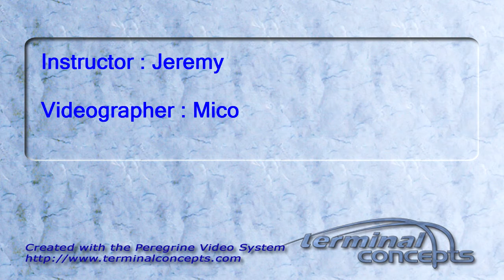Aaron Edwards's Tandem skydive!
Aaron Edwards's tandem skydive on Sunday, October 23, 2011 with Jeremy.